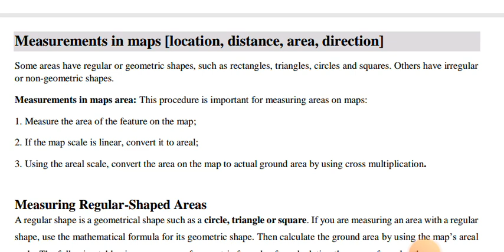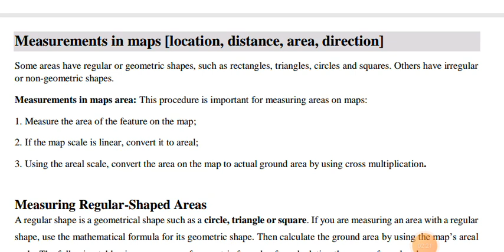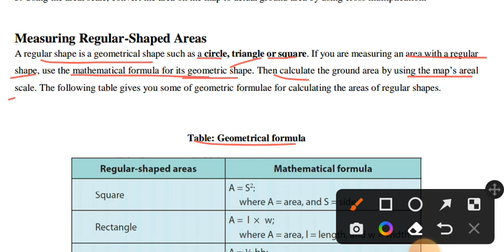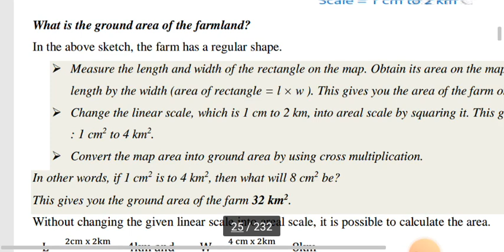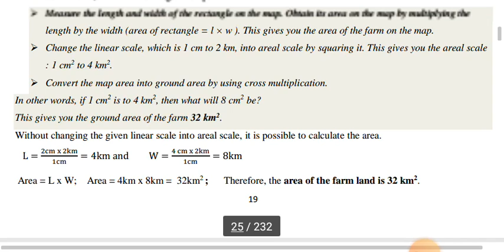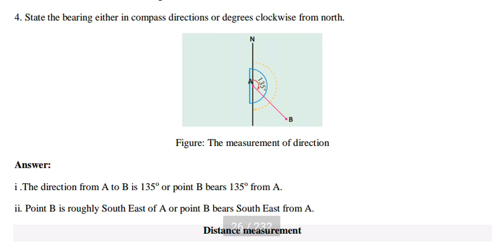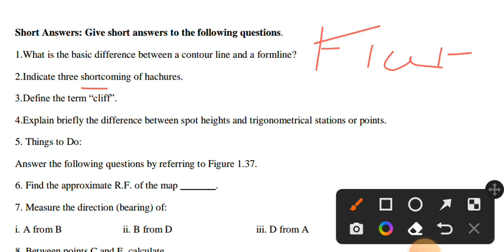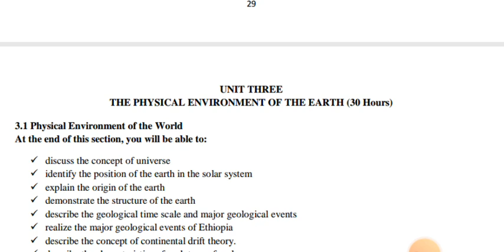Remedial geography chapter two worksheets and (location,distance ,area)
hellow Google(you tube) team.well come to my channel.if you will get any mistakes on my channel like using pages ,images or written documents, please contact me by this👉 '' ''Email befor taking any action thank you
ሰላም የተከበራችሁ የቻናላችን ቤተሰቦች።
የተለያዩ አሳይመንቶችን:
የተለያዩ ፕሮጄክቶችን:
ያልገባችሁን በ ጥልቀት በ ግል ቪድዮ ለማሰራት የምትፈልጉ በዝህ አውሩን👇
ወይም 👇
hello everyone well come to our channel on this channel you will get many educational videos.
@Abilalaz     👉 telegram
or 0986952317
previously uploaded videos